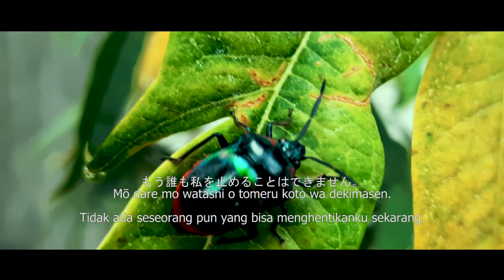Uniknya Kumbang Permata (Jewel Bug), di Daerah kalian apa Nama Hewan Mungil ini?. cute insect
Si cantik ini memiliki nama latin Chrysochroa fulminans (Coleoptera; Buprestidae) atau yang biasa disebut Jewel beetle atau Metallic wood-boring beetles.  Di Indonesia, serangga unik ini memiliki nama lokal Samber lilin (sunda) dan Samber iler (Jawa).

Sampai jumpa di vlog berikutnya ya!
Kira-kira habis ini kita liburan kemana nih?